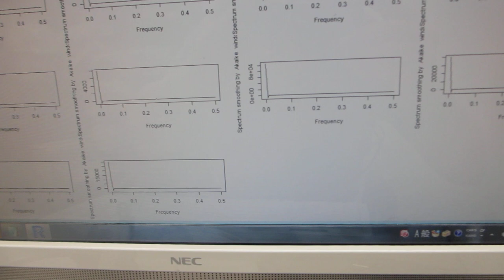超音波プローブの製造技術ーーダイナミック特性を評価する技術 －－（超音波システム研究所）